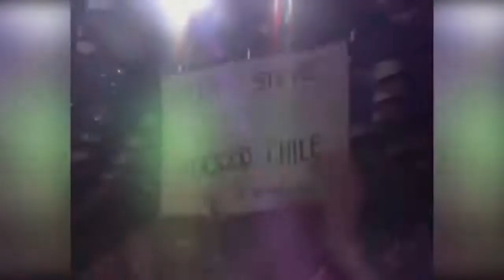Stevie Ray Vaughan Live at Montreux 1985 Full Concert